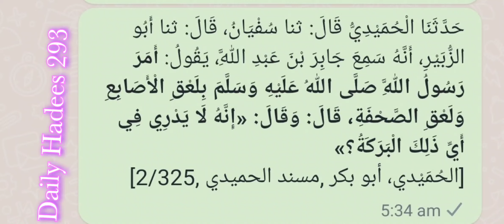Daily Hadees 293 | bhakshanam Waste Aakunnavar..! 🎤 Muhammad Ubaidulla Ashrafi Uchila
Daily Hadees 293  bhakshanam Waste Aakunnavar..!
🎤 Muhammad Ubaidulla Ashrafi Uchila